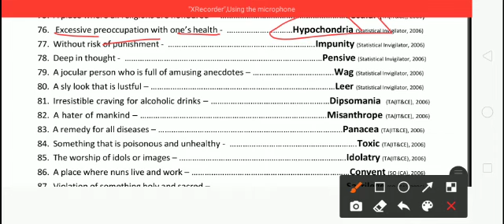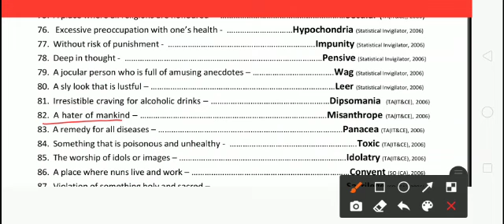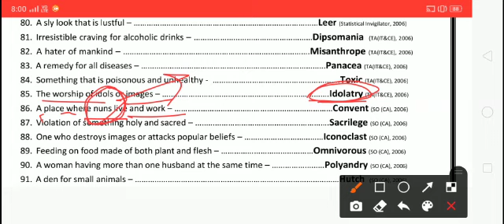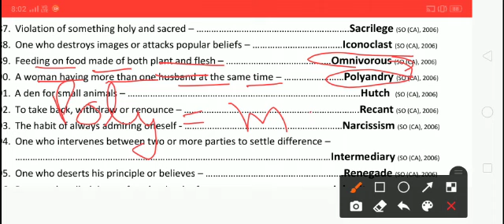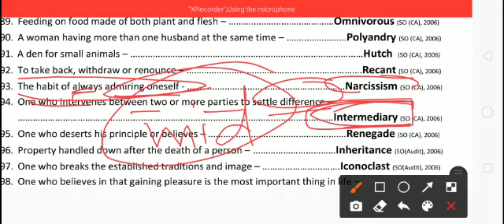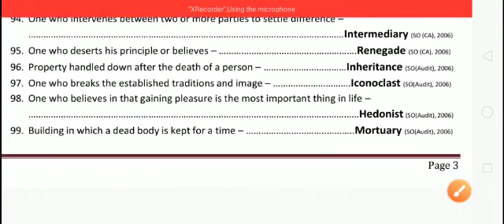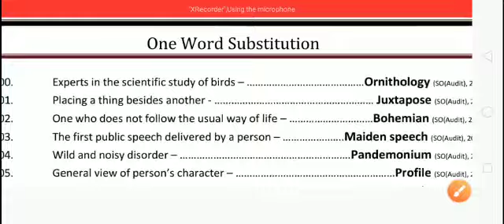Set 4 ONE WORD SUBSTITUTE BY SHIKHA